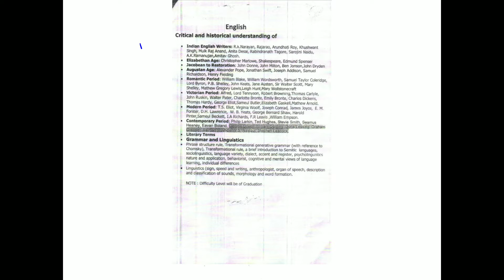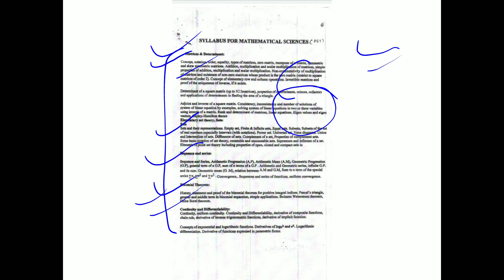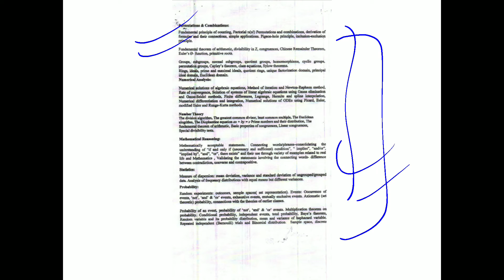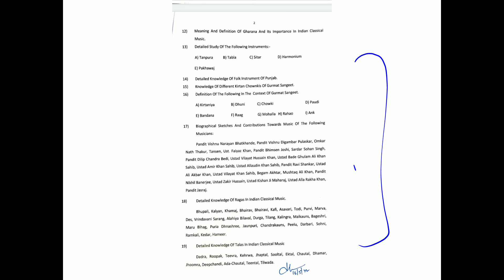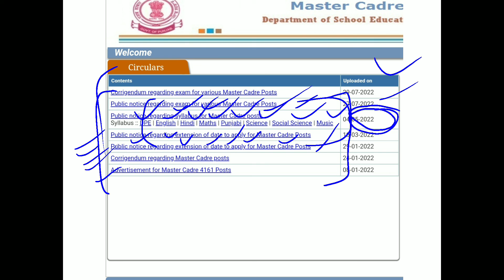Master Cadre Syllabus 2022 DPE, English, Hindi, Maths, Punjabi, Science Social, Science And Music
This is Syllabus regarding Master Cadre Posts Syllabus 2022 For All Subjects DPE, English, Hindi,  Maths, Punjabi, Science Social, Science & Music.

TO SEE DETAILED SYLLABUS ON TELEGRAM CHANNEL OF ALL SUBJECTS AND TO JOIN OUR TELEGRAM CHANNEL -:

OR DIRECTLY TYPE RS LEARNERS IN TELEGRAM IN SEARCH BAR TO SEE DETAILED SYLLABUS.